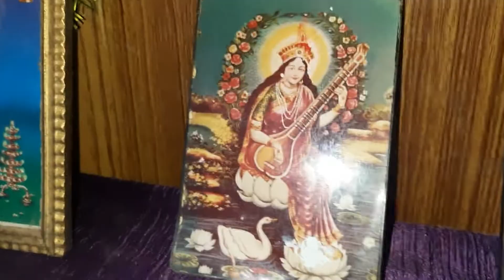ridhi sidhi ke mummy sunder 🌼🌸fool kaha se Lati hai || ridhi sidhi beautiful life || dailyvlog